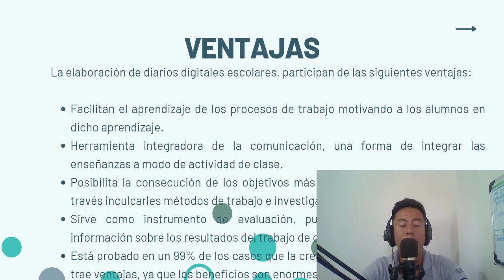Periodismo como ACTIVIDADES COMPLEMENTARIAS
CANAL de TELEGRAM EXCLUSIVO 👩‍🏫 👨‍🏫:
CURSOS RECOMENDADOS:
**Estimulación del Lenguaje para niños de 1 a 5 años**

**ESTRATEGIAS SENSORIALES Y DE JUEGO PARA TRABAJAR CON NIÑOS CON AUTISMO**